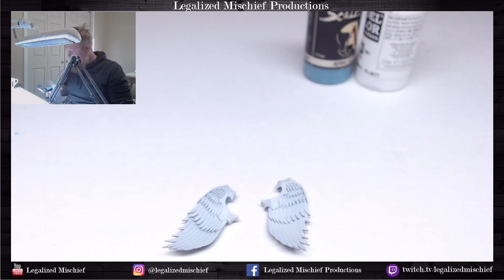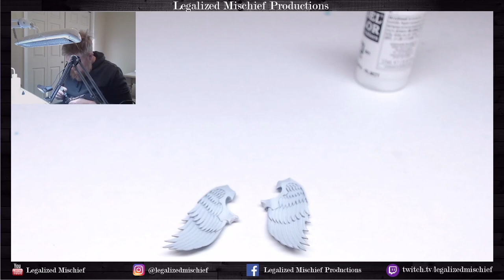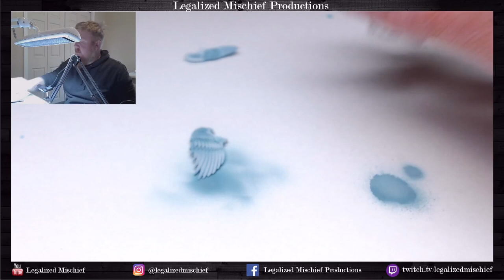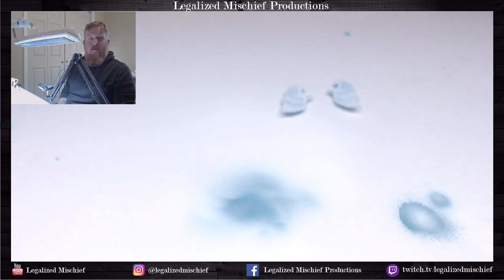How to paint white Sanguinary Guard wings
There you'll be able to follow along step-by-step as I complete this model, and you'll also gain access to over 150 tutorials of all kinds!